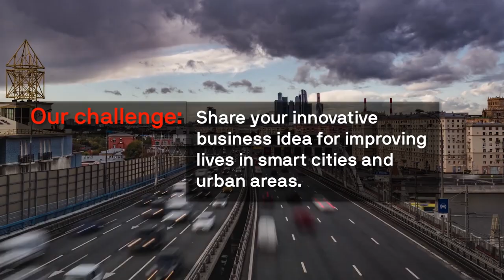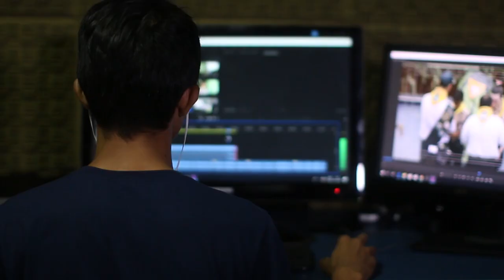University of Technology Sydney (UTS) - Film Fly Experience Australia 2018-2019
The University of Technology Sydney (UTS) invites students from years 9-12 in India and Bangladesh to enter the Film Fly Experience Australia 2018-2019 competition.